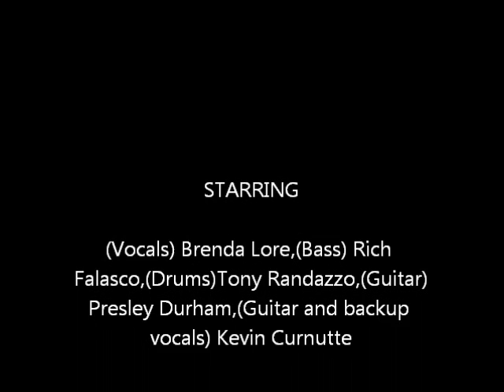Miranda Lambert's"Gunpowder And Lead" covered by The Basement Boyz